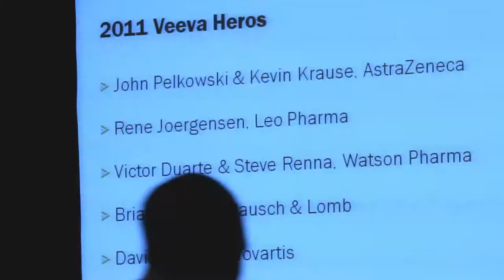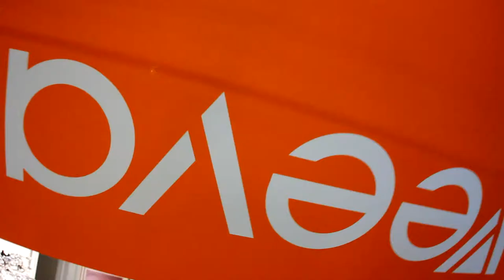A Corporate Recap from Chris Lo Bue Photography and Joe Minnella Studios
A two minute recap of a full day corporate event.

Photos from Chris Lo Bue Photography

Video and Editing from Joe Minnella Studios